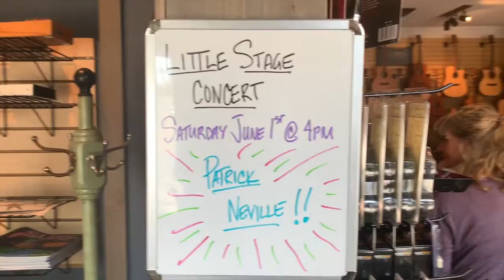Patrick Neville -- Nobody Else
Patrick dropped in on the Little Stage and tore it up on a Martin HD28 and a Goodtime banjo. Thanks Patrick.